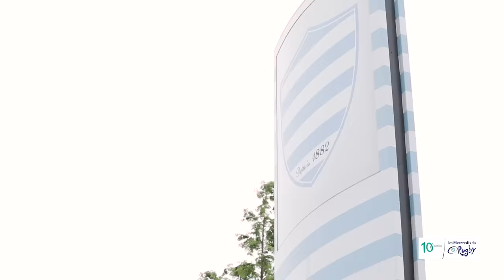Teaser du final des Mercredis du Rugby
La 10e édition des Mercredis du Rugby est parrainée, cette année, par Julie Annery et Dimitri Szarzewski pour une nouvelle édition placée sous le signe de la mixité.